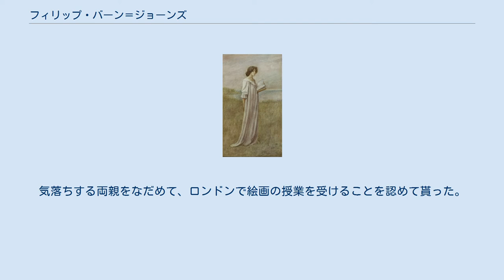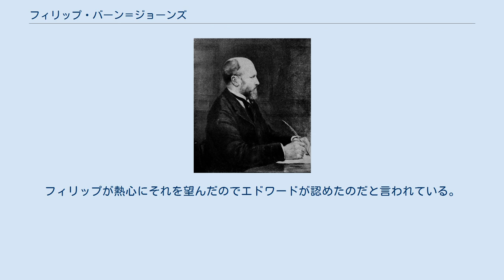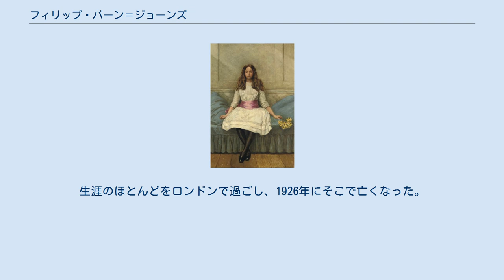フィリップ・バーン＝ジョーンズ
フィリップ・バーン＝ジョーンズ 第2代準男爵サー・フィリップ・バーン＝ジョーンズ（Sir Philip Burne-Jones, 2nd Baronet, 1861年10月1日 - 1926年6月21日）は、イギリスの画家。
ラファエル前派の画家エドワード・バーン＝ジョーンズとジョージアナ・マクドナルドとの間の長男。
オックスフォード大学教授で詩人のジョン・ウィリアム・マッケイルは、妹マーガレット・バーン＝ジョーンズの夫である。
 肖像画、風景画、ポエティック・ファンタジーなど、生涯に60点以上の絵を描いた。
 フィリップ・バーン＝ジョーンズはロンドンで生まれた。
ウィルトシャーのパプリック・スクール、マールボロ・カレッジで学んだ後、オックスフォード大学に入学、しかし2年間通ったところで中途退学した。
気落ちする両親をなだめて、ロンドンで絵画の授業を受けることを認めて貰った。
 フィリップは真剣に絵画に取り組んだ。
彼の技術レベルは高く、ロンドンやパリの名のある画廊で次々と個展を開いた。
ロイヤル・アカデミーでは、1898年から1918年の間に11回も彼の作品を展示した。
1900年には、パリ・サロンが作品を展示するが、そこでは父エドワードが描いたフィリップの肖像画も（現在はロンドンのナショナル・ポートレート・ギャラリーにある）合わせて展示された。
フィリップ自身も当時の著名人たちの肖像画を多数描いている。
 有名な父親を持ったことで苦労もした。
運命ではあるが、フィリップの作品はよく父の作品と較べられた。
 1894年に父エドワードが授かった準男爵位は、1898年の父の死により、息子フィリップに引き継がれた。
フィリップが熱心にそれを望んだのでエドワードが認めたのだと言われている。
 1902年、フィリップはアメリカを訪問した。
アメリカの社交界でフィリップは人気者だった。
生涯のほとんどをロンドンで過ごし、1926年にそこで亡くなった。